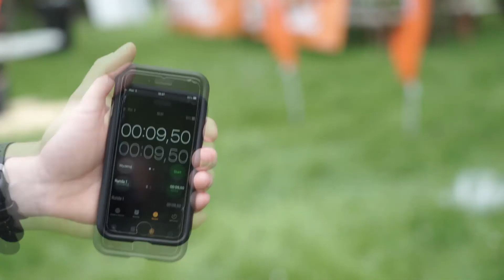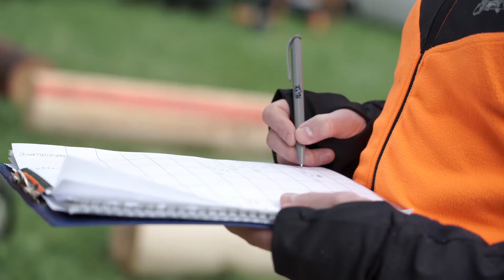"Drwalka" Dajana w ekipie zawodowców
Obóz zawodowych drwali, zorganizowany w miejscu o ponad 100-letniej tradycji, w Karczmie Koszwice!